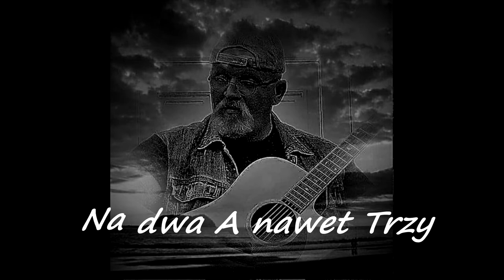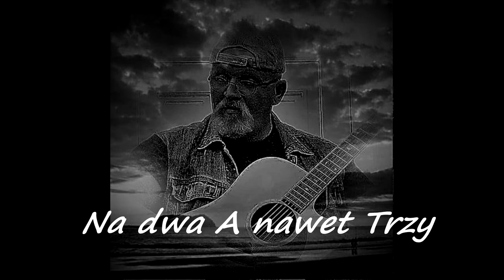Acoustic.Na dwa A nawet Trzy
Acoustic Blues Na dwa A nawet Trzy
M.C-Project